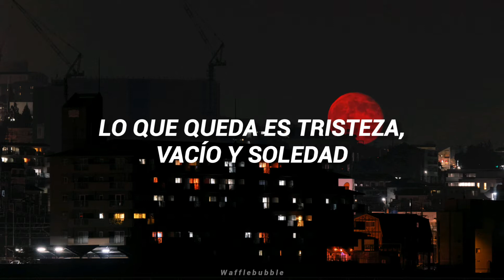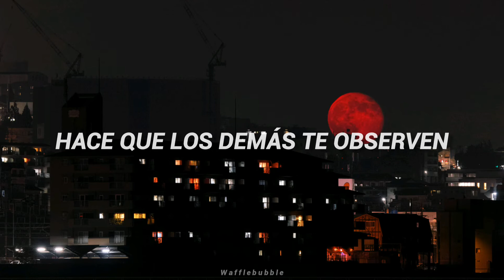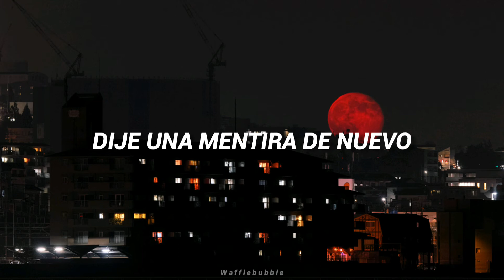DAOKO ; Uso (Sub. Español)